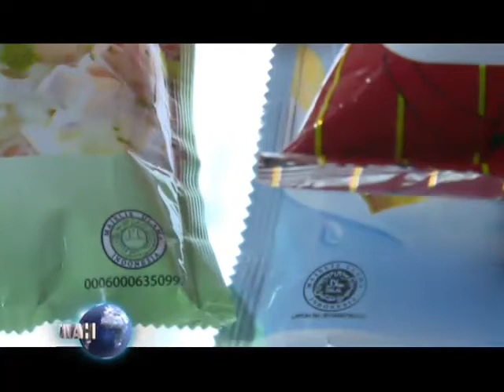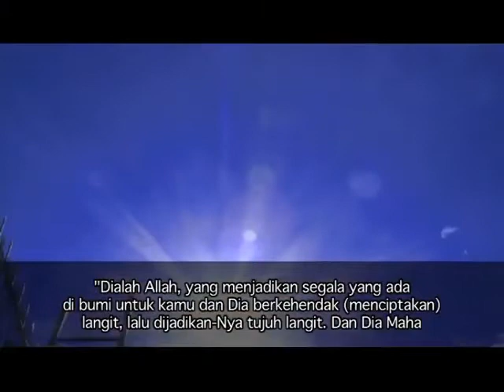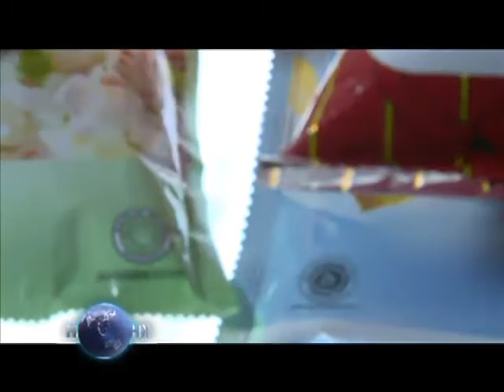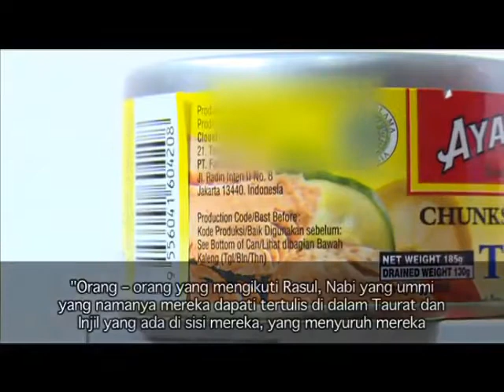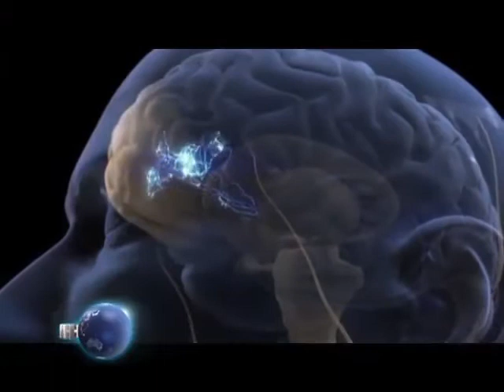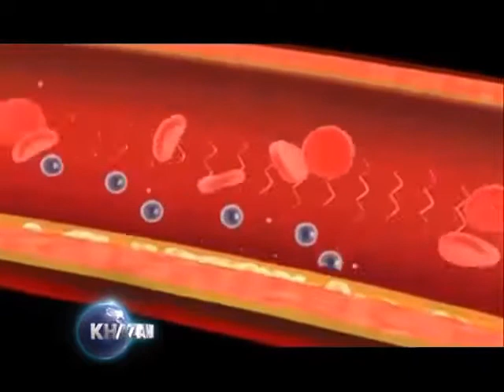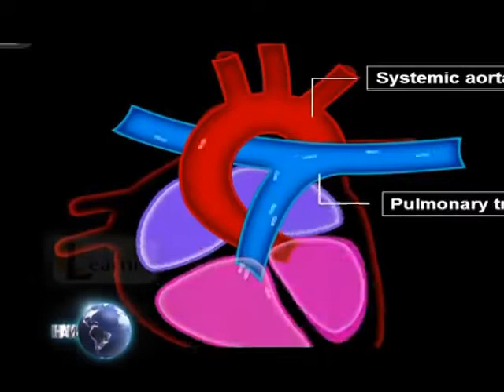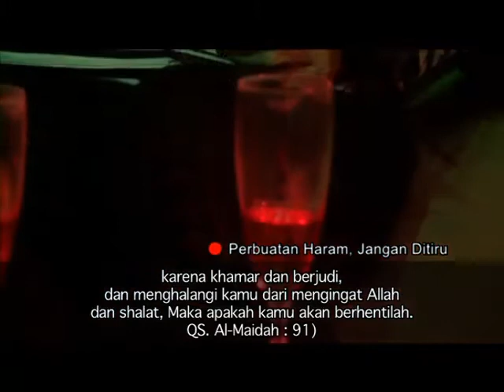Khazanah • 'Jaminan Halal' (28 Januari 2015)